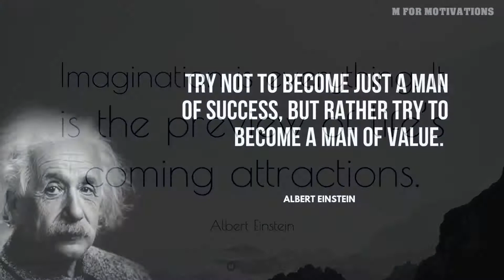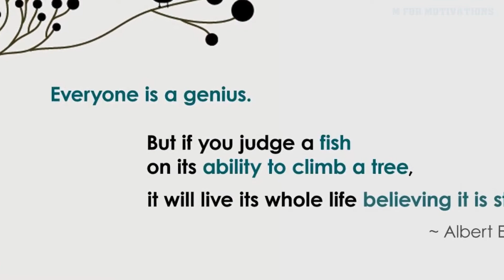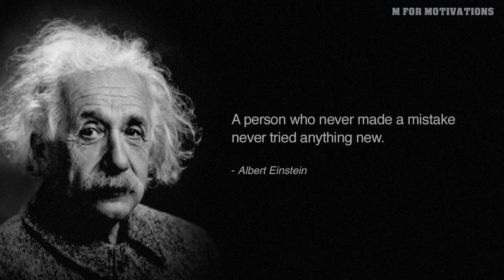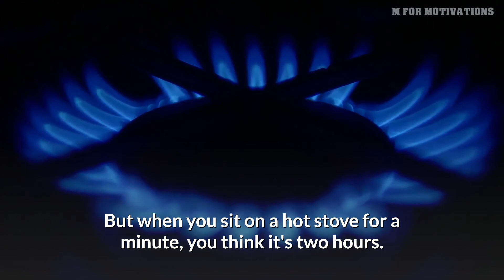20 Albert Einstein quotes to fire up your creativity and imagination - motivational videos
Albert Einstein was a physicist who developed the general theory of relativity. He is considered one of the most influential scientists of the 20th century.

He developed the special and general theories of relativity. In 1921, he won the Nobel Prize for physics for his explanation of the photoelectric effect.

Einstein also tried in vain to unify all the forces of the universe in a single theory, or a theory of everything, which he was still working on at the time of his death.